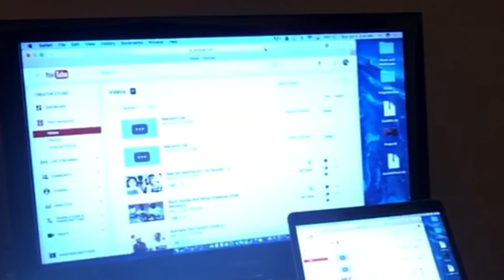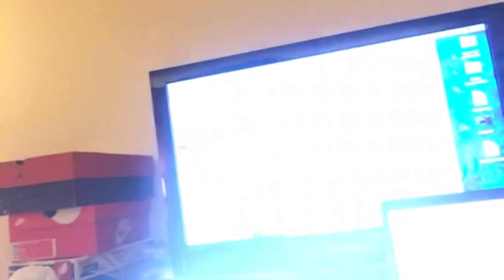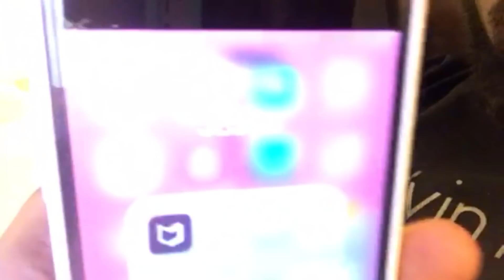TIME TO SAY GOODBYE :(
Introduction Song: STAR - Make Me Feel
Thank you for joining the DNBPACK ♥️ Thank you for clicking on our channel, we hope that you enjoy this video!